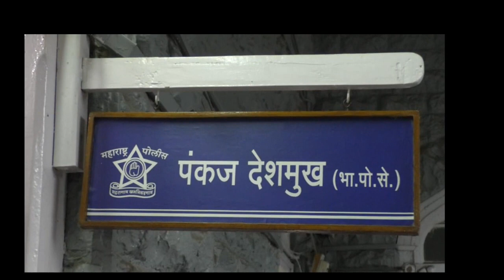साताऱ्यातील एका नामांकित कंपनीचा बँकेशी लिंक असणारा मोबाईल क्रमांक सिम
hello satara